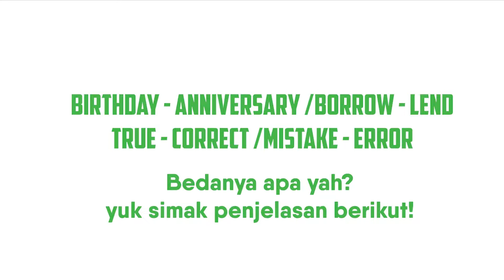Bedanya Happy Birthday_Happy Anniversary_Borrow_Lend_True_Correct/(What's the difference)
English learners  pernah mengucapkan selamat ulangtahun kepada sahabat kalian kan? kepada teman ataupun keluarga da orang-orang terdekat lainya?

Nah Dalam bahasa inggris, terdapat dua cara mengucapkan selamat ulang tahun, yaitu dengan happy birthday dan juga happy anniversary. Pasti kalian juga sering bukan mendengar happy anniversary dalam bahasa inggris?

Apa kalian sudah tau bahwa happy birthday dan happy anniversary ternyata memiliki dua perbedaan yang penting untuk kalian ketahui, seperti apa perbedaa nya? Yuk langsung kita simak saja perbedaa nya berikut ini ya 🙂

Tapi selain kedua kosakata itu, ada 4 kosakata lagi loh yang memiliki arti yang sama namun penggunaannya dalam sebuah kalimat ternyata berbeda. diantaranya ada borrow_lend/right_true_correct/mistake_fault_error